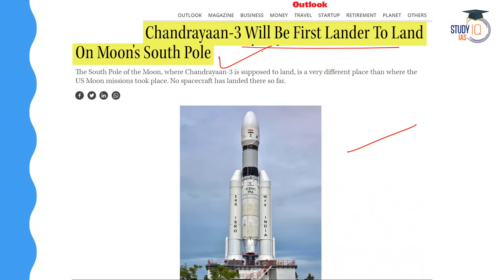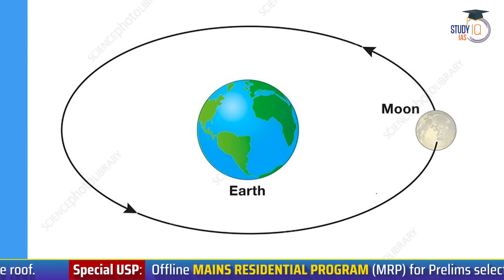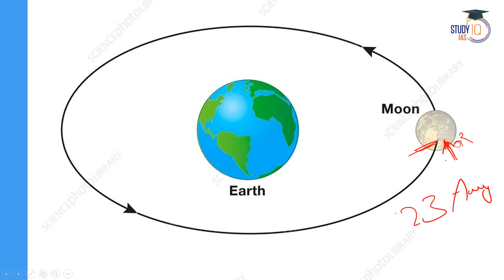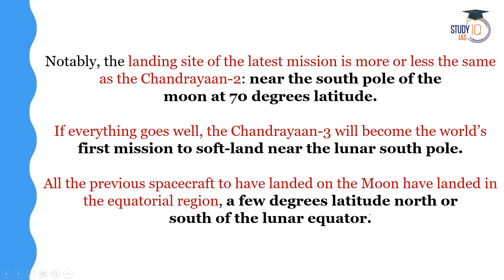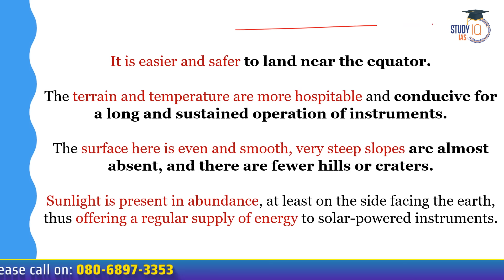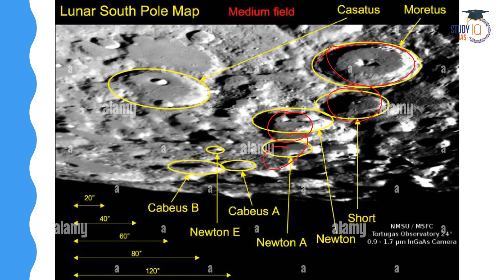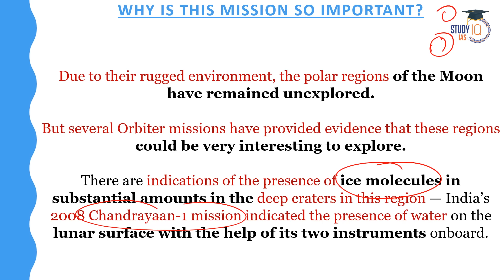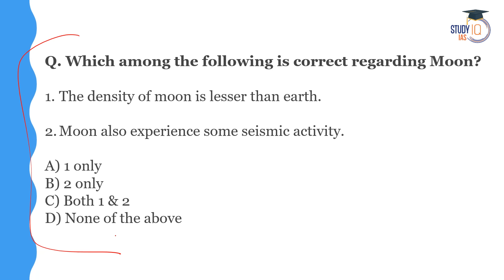Chandrayaan 3 Mission: India will be First Country to Land on Moon's South Pole | ISRO Chandrayaan 3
In this video, we delve into the groundbreaking Chandrayaan-3 mission, which aims to make India the first country to successfully land on the moon's south pole. Discover the significance of this ambitious venture, its goals, and the technological advancements involved. Join us as we explore the fascinating journey of Chandrayaan-3, shedding light on its potential impact on India's space exploration and its relevance to the UPSC exam.